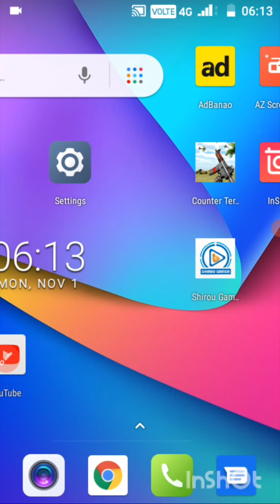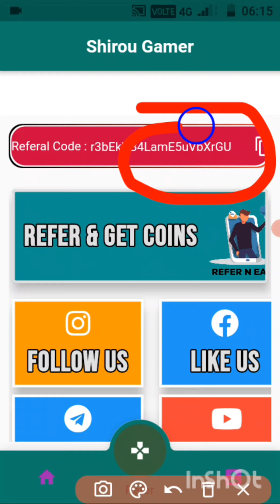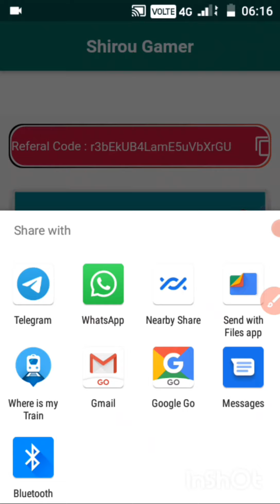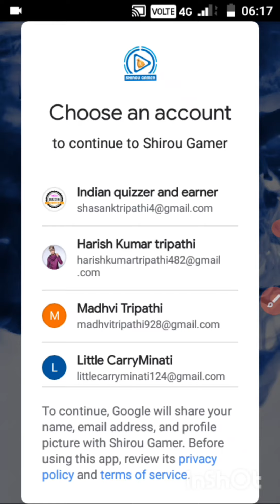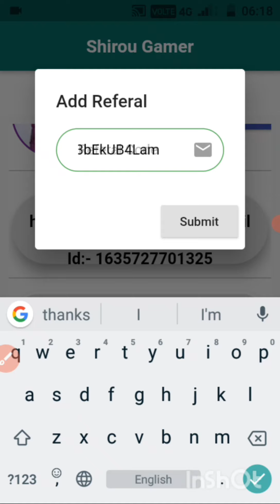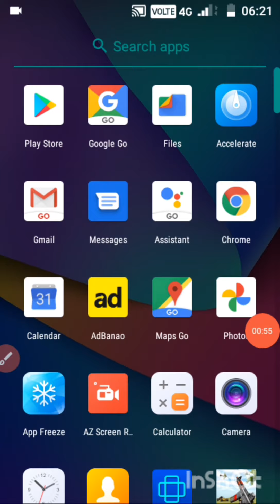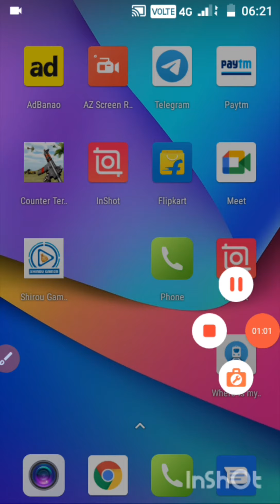Shirou gamer refer bypass script| Unlimited coin adder script| Shirou gamer refer script without otp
Refer code. r3bEkUB4LamE5uVbXrGU

Gamewala refer bypass GAMEwala unlimited hack trick Game wala USA number refer bypass hack trick Gamewala Gamewala hack Gamewala hack trick Gamewala hack version download Gamewala hack unlimited coins Gamewala coin hack GAMEWALA app ko hack kaise kare
My

(1 earn daily rewards app (2 earn daily rewards spin scratch & win (3 new earning app 2020 (4 paytm cash earning apps (5 free paytm caearningg app new earning app without investment new gaming earning app without investment app make money online earn money online no investment apps new paytm Your Queries best self earning apps for android

paytmCash EarningApp FreePaytm Cash OnlineEarnMoney Top_5_Apps BestApps EarnPaytmCash EarnMoneyPaytm PaytmEarnMoney 1. EARN 1000 DAILY PAYTM CASH PLAYING GAMES 2. EASY WAY TO EARN MONEY ONLINE IN 2021 GAMES 3. HOW TO MAKE MONEY ONLINE 2021 4. best earning apps for android 2021 5. best earning apps 2021 6. best paytm cash earning apps 7. paytm cash kaise kamaye